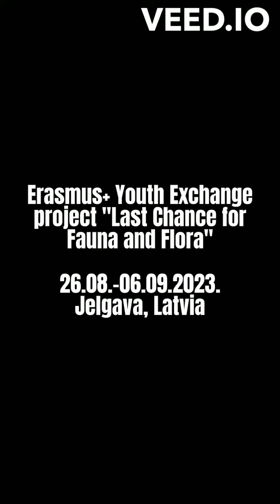Erasmus+ project "Last Chance for Fauna and Flora"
Erasmus+ Youth Exchange "Last Chance for Fauna and Flora" in Jelgava, Latvia. 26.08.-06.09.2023.